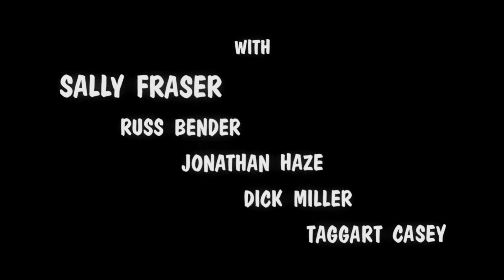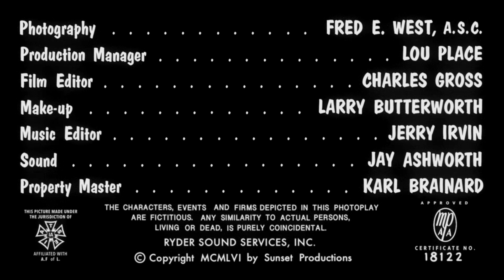IT Conquered the World (1956) - Main Titles (Restored HD)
A full restored/remade version of IT CONQUERED THE WORLD (1956) main titles/credits in high definition. My goal for this little project, was to restore/rebuild the main titles of this movie in a high quality mainly because there’s no way to find a good copy of this film. From what I know, this Roger Corman's movie was never released on DVD/Blu-ray and is only available from poor quality VHS.

For this restoration project, I decided to use the VHS cut from Drive-In Classics as timing reference for music and credits duration.
Each credit text/font/frame was recreated on Procreate and the final cut was rendered on Sony Vegas Pro 16. I also allowed myself to add film effect like grain to give to this recreation a more authantic cinematographic vibe.

The music is the remastered "Main Title" Track from "Ronald Stein - Invasion Of The Saucer-Men / It Conquered The World (Original Motion Picture Soundtracks) CD published by Percepto Records in 2001